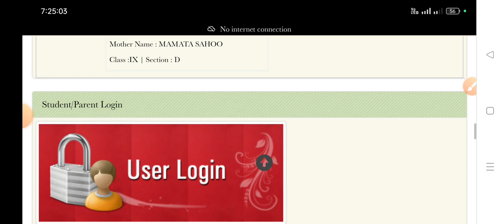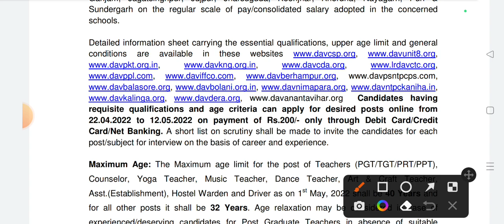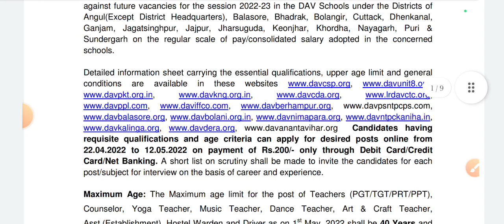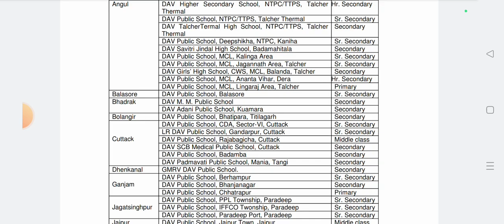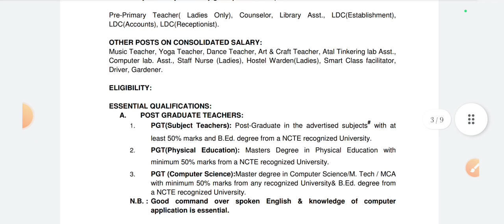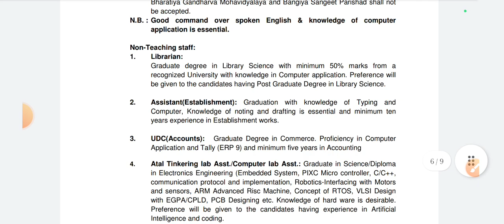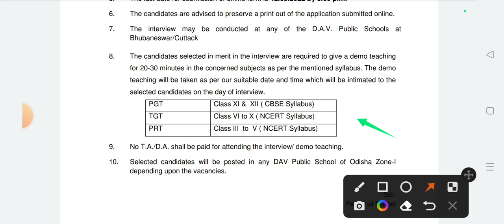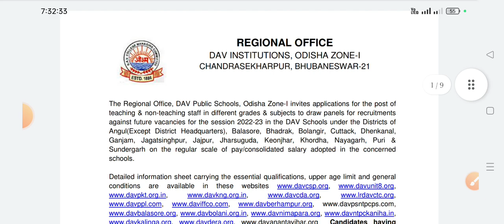DAV Public School Teaching & Non Teaching Vacancy 2022||Odisha Zone -1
official link